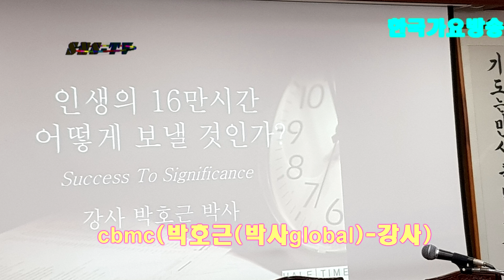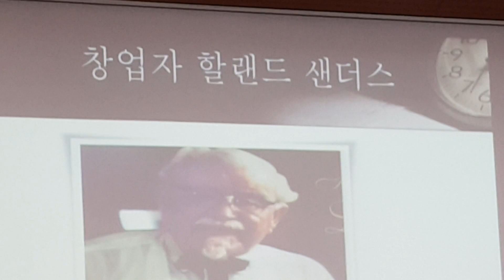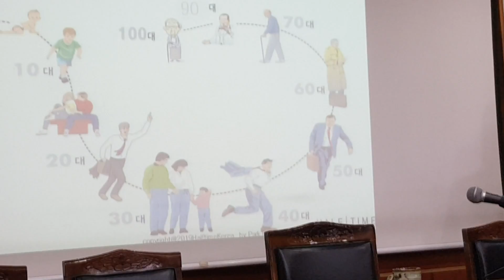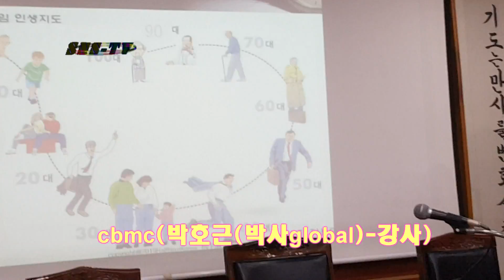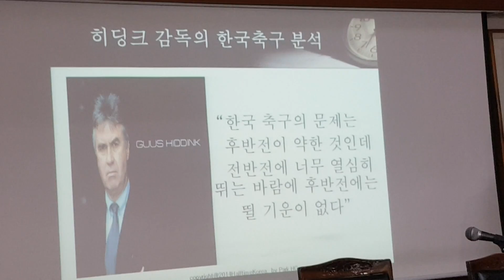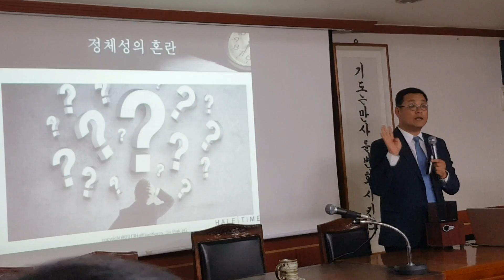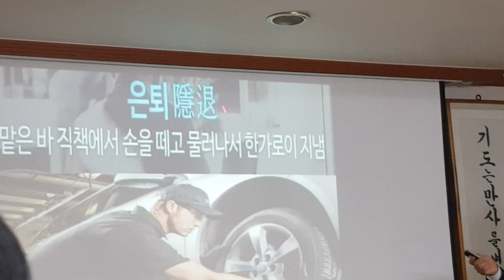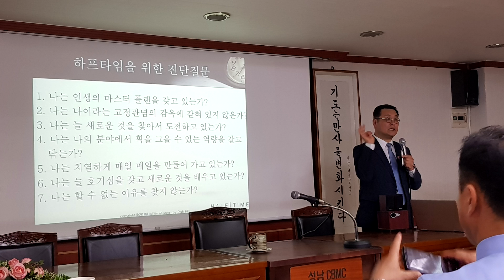cbmc-global박 호 근 박 사(talk-강사)=한국 가요 방송 총 연합회.010-7-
cbmc-golbl=박 호 근 박 사(talk-강사)=한국 가요 방송 총 연합회.010-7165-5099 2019년korea TOP sing.a-특별 이벤트
21세기는움직이는스마트폰시대 한국 가요 방송 은
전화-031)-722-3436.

가요 대행진